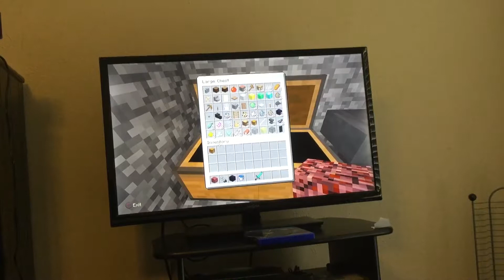ZDfun z Minecraft world ep 3